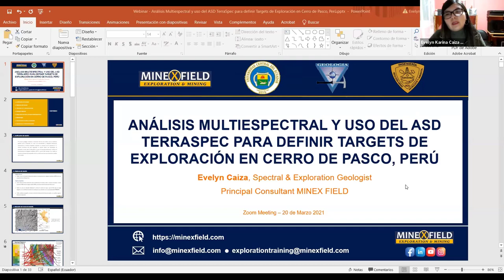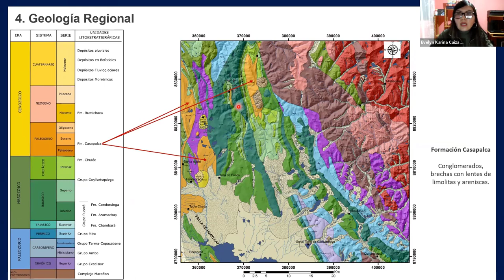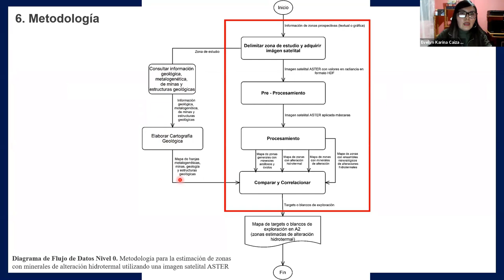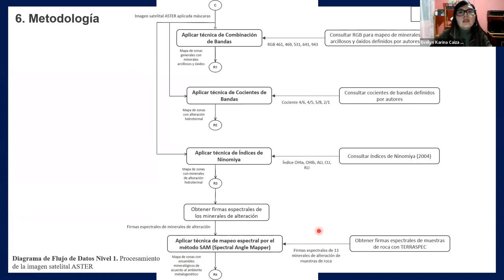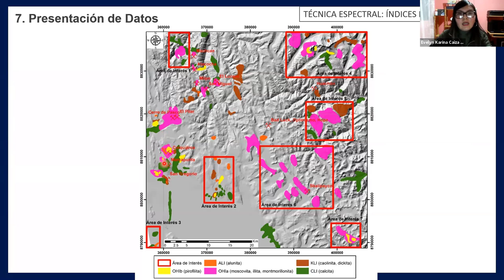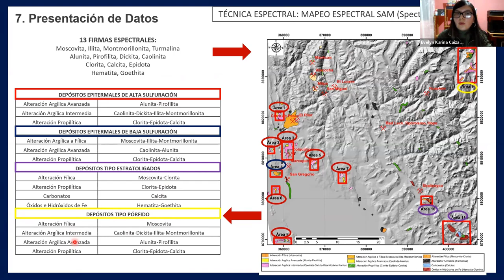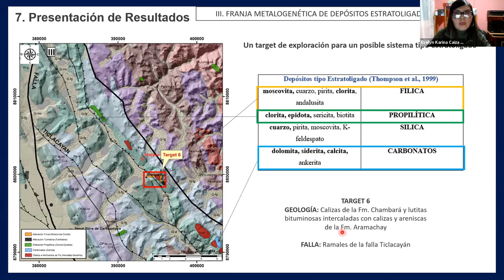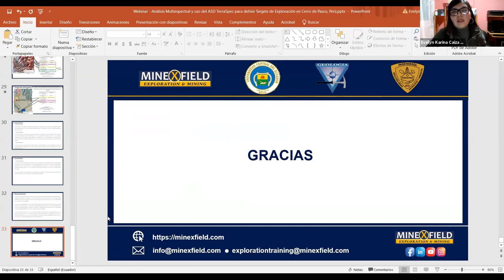Free Webinar: Análisis Multiespectral y uso del ASD TerraSpec para definir Targets de Exploración